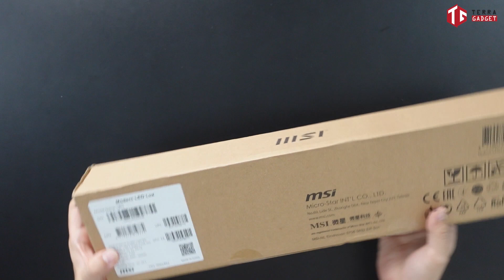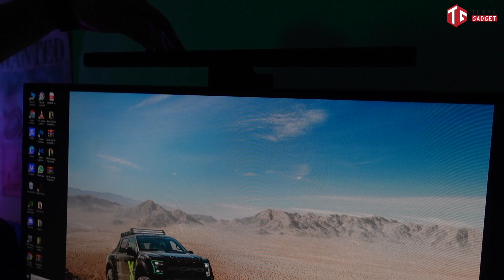MSI Modern Led Lux - Biar mata ga gampang cape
MSI Modern Led Lux - Biar Mata ga Cape kalo main komputer kelamaan